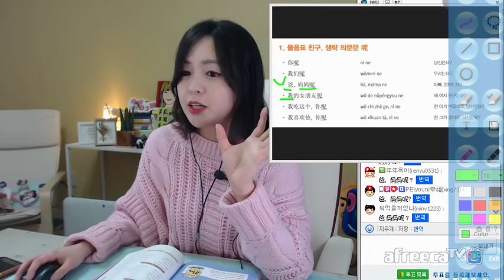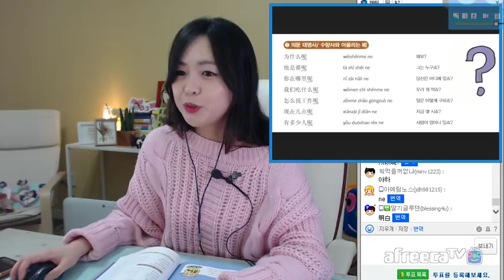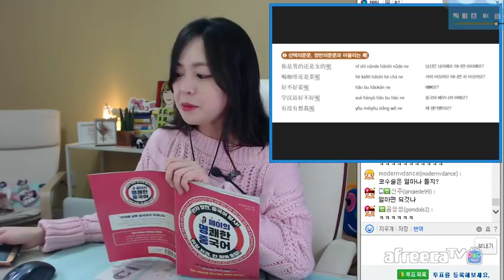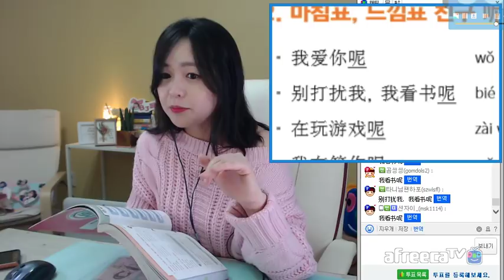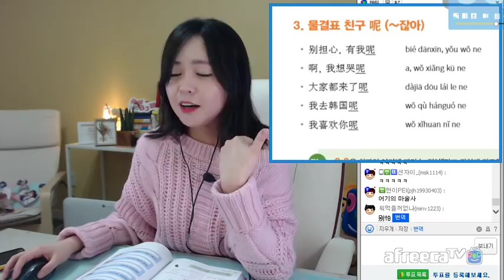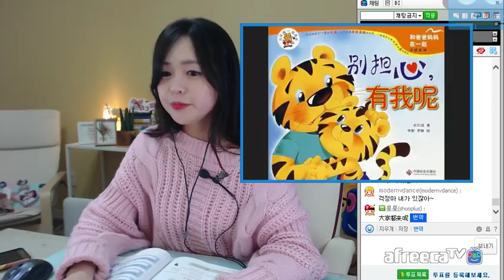[페이의 명쾌한 중국어] 제35과 p.214~215 (呢)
* 영상 속 이미지는 블로그를 통해 확인하실 수 있습니다.